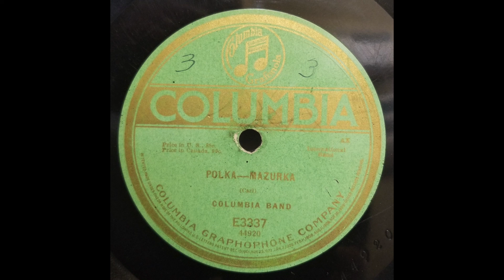Pas på! Det danske infanteri! / Polka Mazurka / Columbia E 3337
The "Dansk Infanteri Band" directed by C. M. Selling made 28 recordings in New York City from 1916 to 1920 (18 for Columbia Records in 1916 and 1917, and 10 for Emerson in 1919 and 1920).  The recordings were marketed to Danish, Polish, Scandinavian and German markets under their own name, as well as Scandinavian Infantry Band, Columbia Band, Orkiestra Columbia, Danish Military Band, Scandinavian Military Band, Selling's Militär Tanzkapelle, and Fanfaren Kapelle.

Here are 3 more of their recordings:

Columbia E 2970 / 3/1916 (mx 44167)

Columbia E 2970 / 3/1916 (mx 44168)

Columbia E 3337 / 1917 (mx 44919)